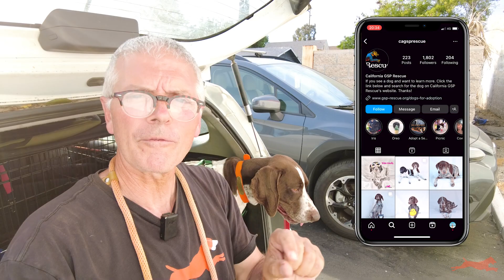Hunter's Second Chance: How Volunteers & A Rescue Made a Difference 🐾✨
In this heartwarming video, witness the incredible journey of Hunter, a German Shorthaired Pointer, as he receives his second chance at life. Rescued by the California GSP Rescue, Hunter's story serves as a reminder of the power of compassion and the tireless efforts of volunteers who dedicate themselves to making a difference in the lives of dogs in need. 🐾✨

To learn more about Hunter's remarkable transformation and his safe arrival, visit the bio on the California GSP Rescue Discover the inspiring story that showcases the impact of rescue work and the unwavering dedication of the volunteers who made it possible.

If you're touched by Hunter's story and would like to be a part of this life-changing mission, consider becoming a Rescue Hero. Your support can help California GSP Rescue continue its vital work in rescuing and rehoming dogs like Hunter. Together, we can make a lasting difference in the lives of these deserving animals.